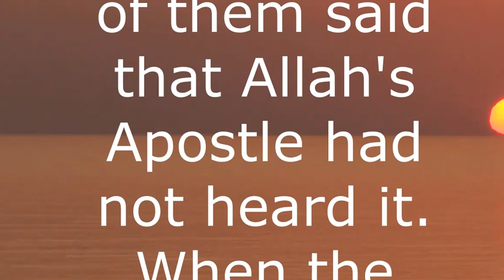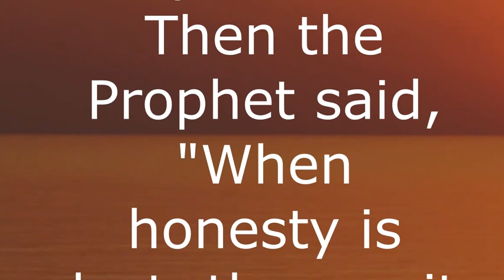When will be the Doomsday.